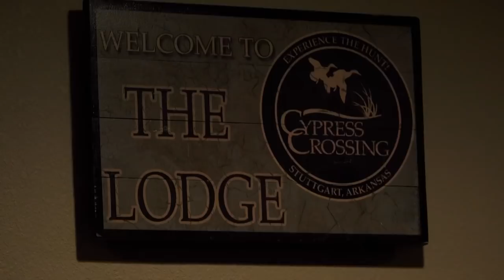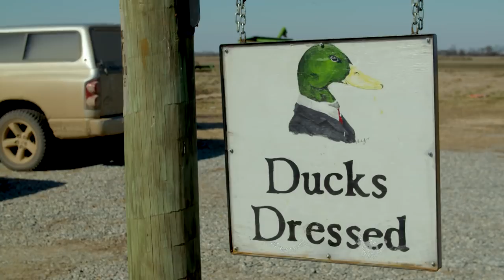Arkansas Duck Hunting Guide | Flooded Timber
Follow Joel as he shares what he does as a guide.  Also find out how to get a duck out of a tree on a flooded timber duck hunt near Stuttgart, Arkansas.

Joel Strickland (@mrproducersir) is a lifelong waterfowler, duck hunting guide and producer/director in the film and television industry.

Surviving Duck Season is a first of its kind waterfowling web series.  Our team is comprised of individuals from across the country who hunt every day of duck season.  Our focus is to show you what it takes for us to survive duck season.

On our channel have different types of episodes:  During November, December and January we will have weekly updates from the field.  Throughout the rest of they year we will offer our feature duck hunting films and hunting tips videos.  You will always have great waterfowling content to watch, at any time of the year!

Wildfowling
Duck Hunting
Duck Hunting Show
Web Series
Duck Hunting Guide
Goose Hunting
Goose Calling
Duck Calling
Sea Duck hunting
Specklebellies
Speckle Belly
Specklebelly
Yellow Lab
Black Lab
How to duck hunt
Waterfowl hunting
Hunting Ducks
Mallard Hunting
High Quality Hunting video
Arkansas Duck Hunting
Texas Duck Hunting
Timber Duck Hunting
Alaska Duck Hunting
Cape Cod Duck Hunting
duck Dog
Ruvit Racks
Dog Trainer
Retriever Trainer
Duck Calls
How to call ducks
How to duck call
Duck Hunting | Specialty Calls | Are they Gimmicks?
Gimmicky duck calls
Do duck whistles work
Do wood duck calls work
Does a pintail whistle work
Gadwall call
Decoy Tips
Decoy Placement
How to place duck decoys
Feed Call
Feed Chatter
Rolling Feed Call
Broken Feed Call
Cypress Crossing Duck Club
South 80
South Eighty

Flair
Bobby Guy Films
DUX
Outdoor Limits
Freelance Duck Hunting
Habitat Flats
Tony Vandemore
RNT
Mondo
Echo calls
Riceland Calls
Mid Vally Mercenaries
Primos
Rich N Tone
Arkansas Duck Hunting
Flooded timber
Duck Hunting Guide

Flooded Timber